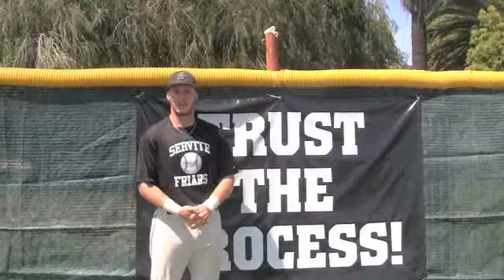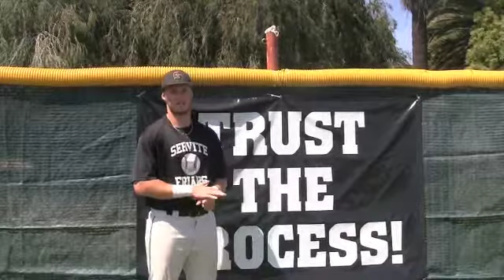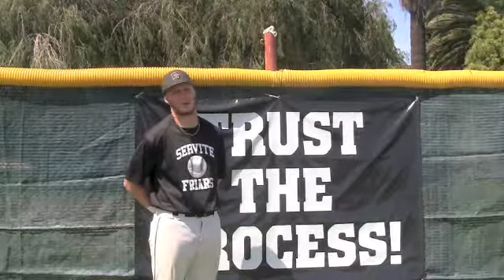Servite Baseball- Joe Prior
A series on our Servite student-athletes. Ever wanted to know how our leaders think? We will be releasing videos throughout the year. Always a Leader. Forever a Friar. CREDO